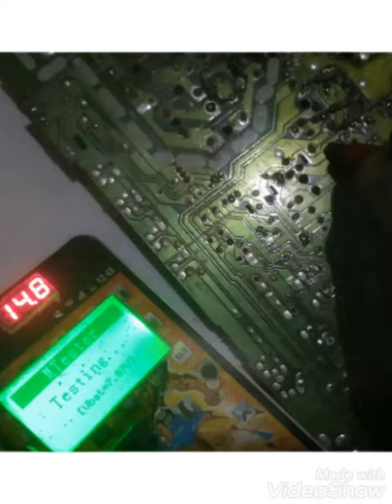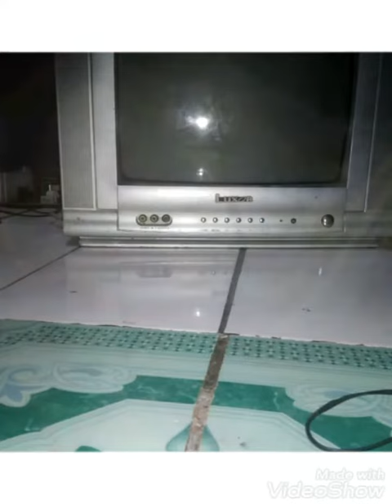TV CINA GAMBAR DOMINAN MERAH ? ini SOLUSI NYA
Hello selamat berjumpa lagi di channel mas say, MAAF SUARANYA LAGI SERAK BASAHHH...WKWKWK.

kali ini ada servisan tv cina gambar kemerahan, solusinya simak video mpe selesai.

Trims